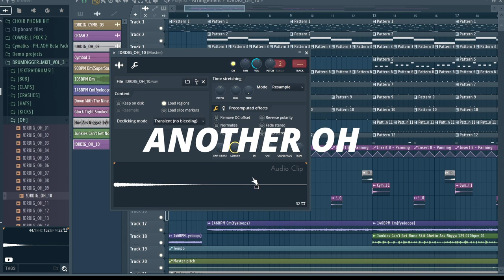[EASY] How to make PHONK like @prodbydxrk (99% ACCURATE)